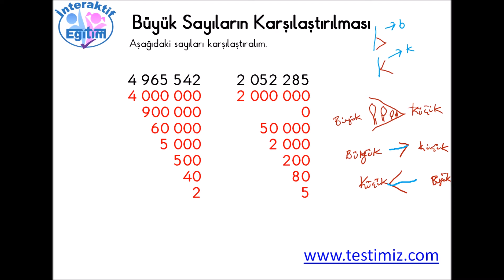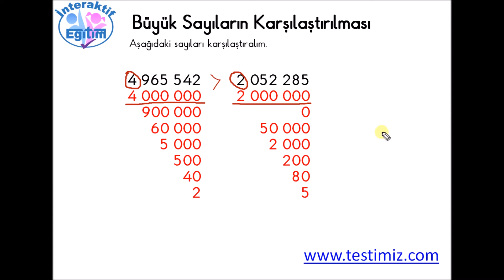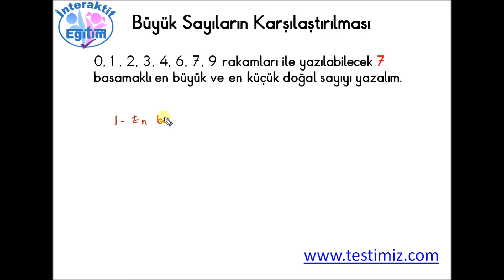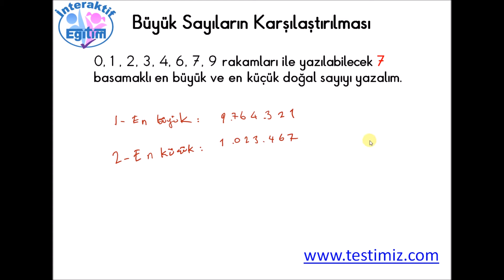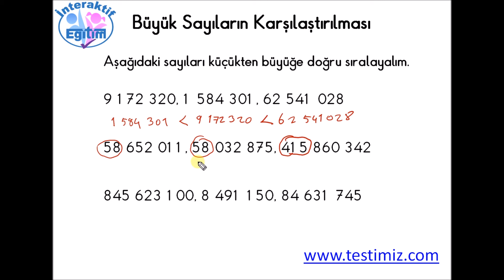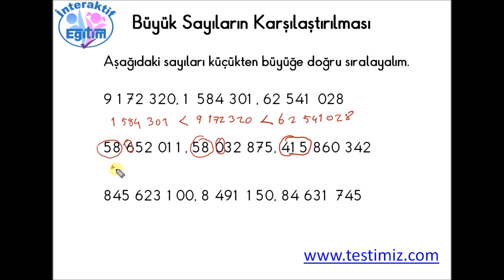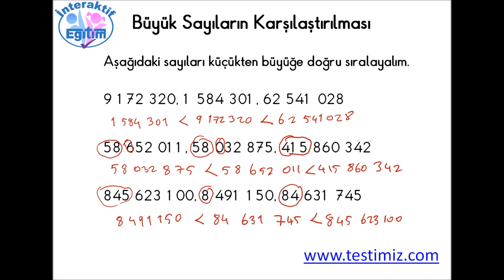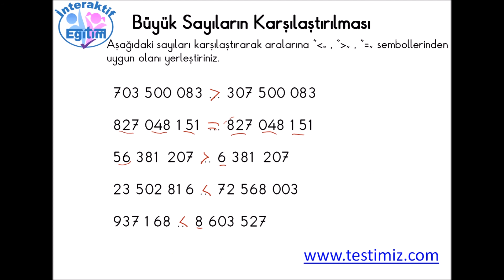5.Sınıf Büyük Sayıların Karşılaştırılması